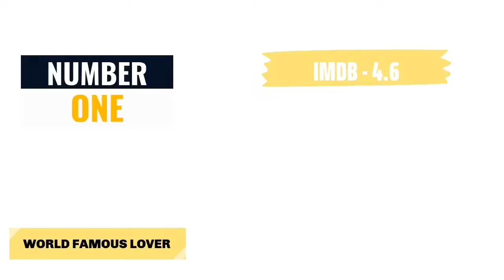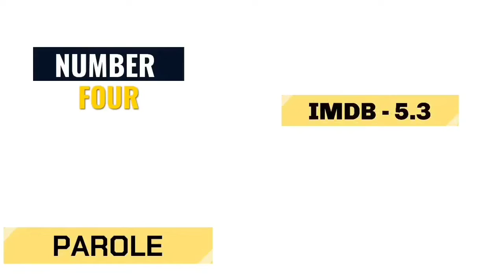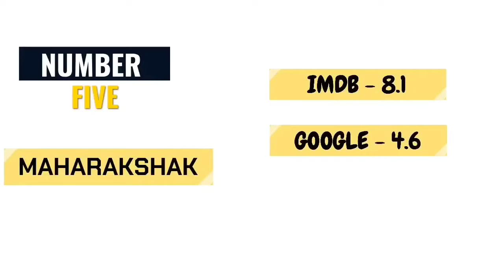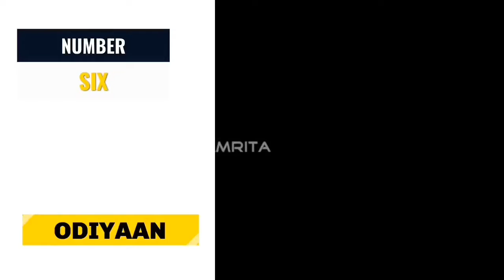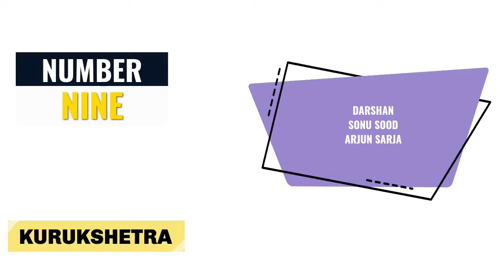Top 10 New South Indian Movies In Hindi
In today's video, we have enlisted Top 10 New South Indian Movies In Hindi which you can stream FREE on Youtube.

Background Music and Sound Editor - Rishi (Decibel 16)